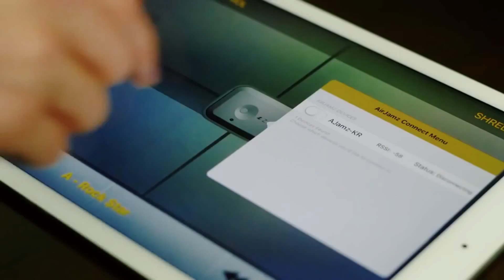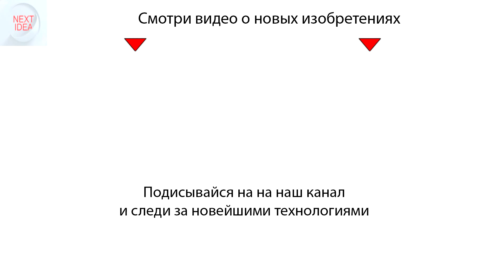AIRJAMZ БРАСЛЕТ, КОТОРЫЙ СДЕЛАЕТ ИЗ ТЕБЯ РОК ЗВЕЗДУ! КАНАЛ NEXTIDEA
Американская компания Zivix разработала весьма интересный музыкальный гаджет под названием Airjamz. Наверняка многие из нас хоть раз представляли себя в роли рок-звезды, играя на воображаемой гитаре или швабре. Мы воображали себе, будто выступаем перед многотысячной аудиторией вспотевших и кричащих фанатов, при том, что на деле это скорее выглядело как приступ эпилепсии. Музыка часто влияет на наше внутреннее состояние и имеет свойство менять настроение. Этот браслет точно не даст вам заскучать.

На нашем канале Вы увидите новинки из мира высоких технологий. Современные гаджеты, необычные изобретения, умная техника и одежда, удивительные средства передвижения и разработки, позволяющие тюнинговать обычные.
Все это и даже больше на нашем канале NextIdea.